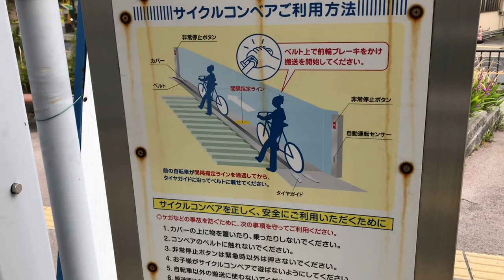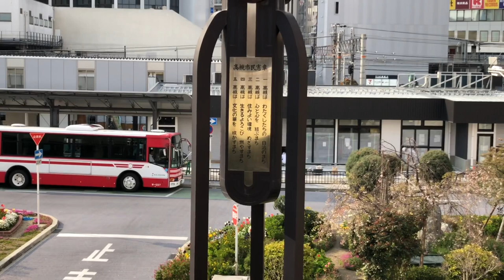高槻市の高層ビル❗️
高槻市の高層ビルを撮影です🏢